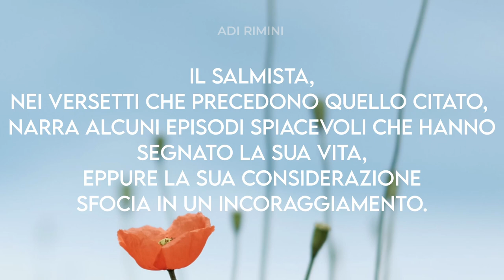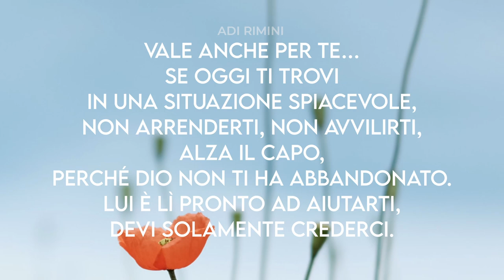"Il premio della fede" - Salmo 71:14 - Meditazione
“Ma io spererò sempre e a tutte le tue lodi ne aggiungerò altre” (Salmo 71:14)

IL PREMIO DELLA FEDE

Il salmista, nei versetti che precedono quello citato, narra alcuni episodi spiacevoli che hanno segnato la sua vita, eppure la sua considerazione sfocia in un incoraggiamento.
Dio sia glorificato per questa affermazione di fede: “Ma io spererò sempre”. Poche parole, scritte con la certezza che la fede riposta nel Signore sarà ripagata, nonostante tutto.
Vale anche per te… se  oggi ti trovi in una situazione spiacevole, non arrenderti, non avvilirti, alza il capo, perché Dio non ti ha abbandonato. Lui è lì pronto ad aiutarti, devi solamente crederci. Il Signore non ti richiede alcuno sforzo mentale o fisico, è soltanto in attesa che tu possa lasciare nelle Sue mani la tua vita.
Molte volte, umanamente, è difficile anche  soltanto pensare di “credere” che una situazione possa avere una soluzione oggi  però, davanti a te c’è ancora una possibilità: credi che Dio possa fare qualcosa per te? Allora affidagli il tuo problema, Egli ti aiuterà! Così, come fece il salmista, anche tu potrai ringraziarLo e aggiungere alle tue esperienze di vita una vittoria di fede!